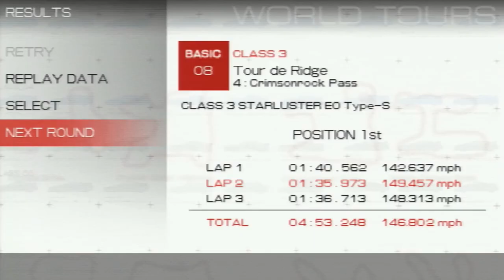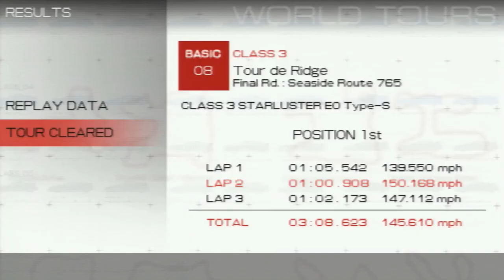Ridge Racer (PSP) - Part 3